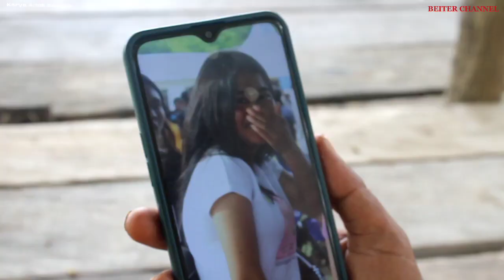MONDI Laran Moras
sebuah cerita pendek yg mengambarkan seorang lelaki sakit hati karena kekasihnya selingkuh